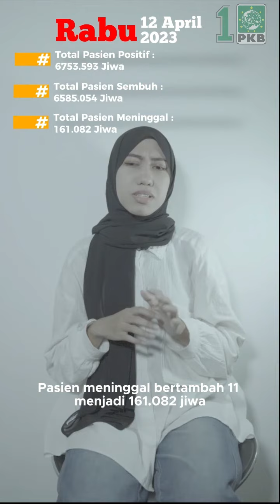Waspada Varian Covid-19 Baru Arcrutus Selama Musim Mudik Lebaran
Organisasi Kesehatan Dunia (WHO) melaporkan sedang memantau subvarian Covid-19 baru bernama Arcturus. Varian ini pertama kali terdeteksi di beberapa negara pada akhir Januari lalu.

Kini, Kementerian Kesehatan (Kemenkes) mengonfirmasi bahwa varian baru Covid-19 Arcturus alias subvarian Omicron XBB 1.16 sudah masuk ke Indonesia.

"Dua kasus," ujar Kepala Biro Komunikasi dan Pelayanan Publik Kemenkes, Siti Nadia Tarmizi.

XBB.1.16 memiliki satu mutasi tambahan yang menurut penelitian laboratorium, membuatnya lebih menular dan berpotensi lebih patogen.

"(Varian Arcturus) memiliki satu mutasi tambahan pada protein lonjakan yang dalam penelitian laboratorium menunjukkan peningkatan infektivitas serta potensi peningkatan patogenisitas," kata Pimpinan Teknis WHO untuk Covid-19, Maria Van Kerkhove, dalam pengarahan baru-baru ini.

Sebagian besar sampel XBB.1.16 berasal dari India yang menjadi dominan. Kasus Covid-19 mingguan di negara itu meningkat lebih dari dua kali lipat dalam seminggu terakhir tetapi tetap jauh di bawah tingkat puncak, menurut data WHO.

Sumber: CNBC Indonesia
Follow: @relawan.muhaimin.peduli
Part of: @rmp_officials